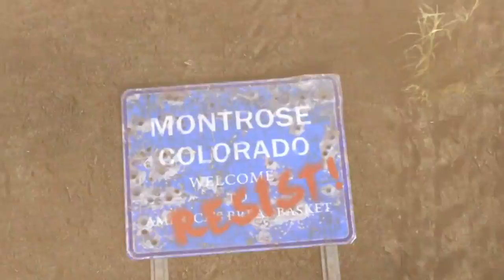Homefront Exclusive Resistance Trailer